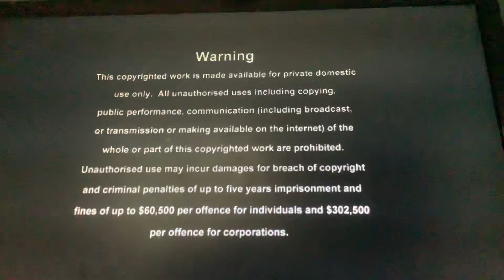Opening To Man Of The Year 2007 DVD Australia